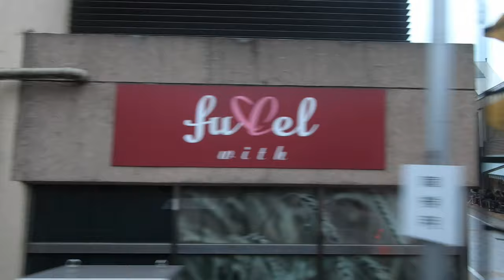【全区間車窓】 東急大井町線 急行 (大井町→溝の口) Tokyu Oimachi Line (Tokyo) Express Train View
2020年6月収録、車両は、進行方向左側です。
‹停車駅›
0:00 大井町 Oimachi
4:25 旗の台 Hatanodai
7:15 大岡山 Ookayama
10:40 田園調布 Den-en-chofu
17:39 二子玉川 Futako-tamagawa
20:20 溝の口 Mizonokuchi